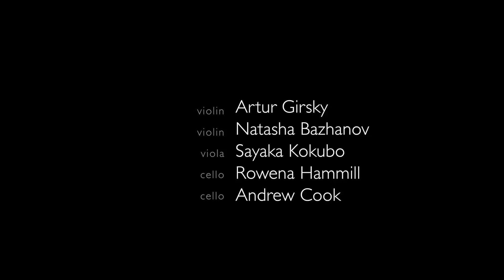Schubert: String Quintet in C Maj, D. 956: III. Scherzo (excerpt) | Girsky Quartet wth Andrew Cook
The Girsky Quartet with Cellist Andrew Cook perform an excerpt from the third movement of Schubert's String Quintet in C Major, D.956 on NW Focus Live in the KING-FM Studio.

Franz Schubert
String Quintet in C Major, D.956
III. Scherzo. Presto - Trio. Andante sostenuto (excerpt)

Artur Girsky, violin
Natasha Bazhanov, violin
Sayaka Kokubo, viola
Rowena Hammil, cello
Andrew Cook, cello

Sean Maclean: cameras & direction
Matt Ogaz: audio, cameras, editing